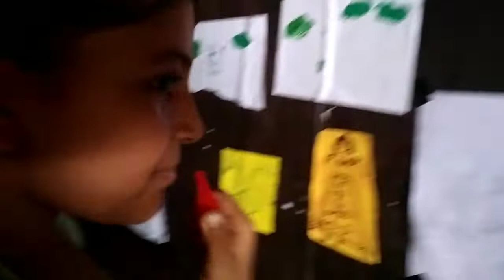Khuili ko Birthday 🎉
Hi guys,I hope you enjoy this vlog.

Byeeeee!!😊❤😉